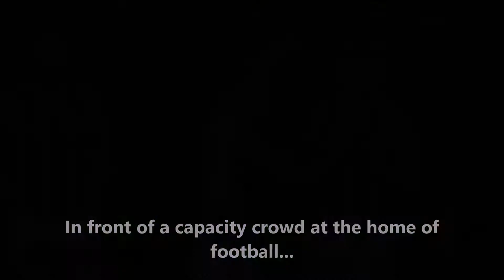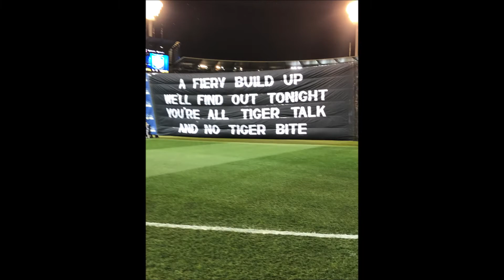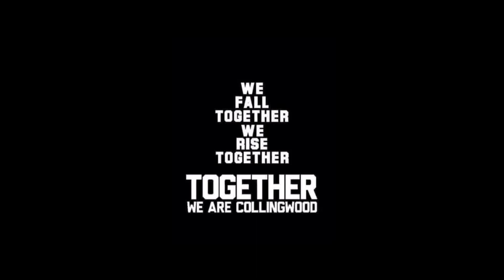Sean Elliot 2018 CFC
Take a look at Sean Elliot's 2018 season supporting the Collingwood Football Club.
Audio used:
- Shallow (Bradley Cooper and Lady Gaga)
- Taki Taki (DJ Snake featuring Selena Gomez, Ozuna and Cardi B
- Thanks for the memories (Fall Out Boy)